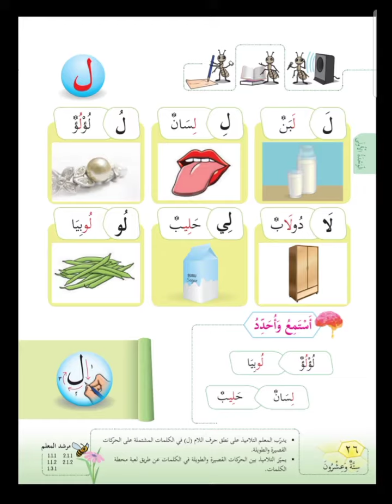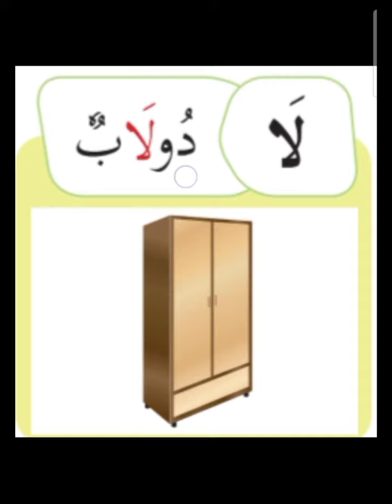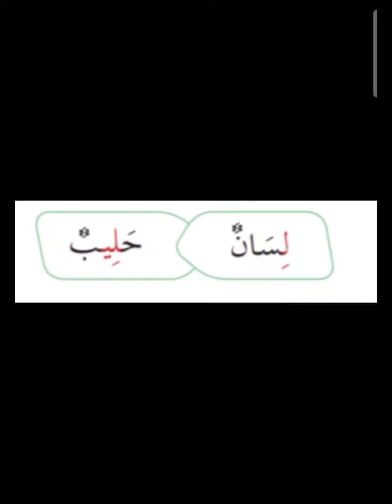B.A tahun1 (ms26)